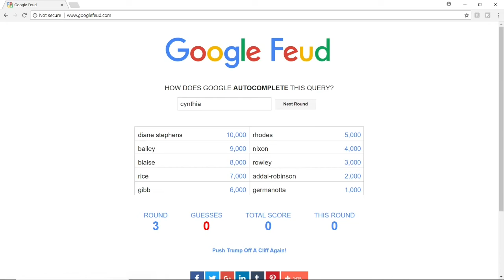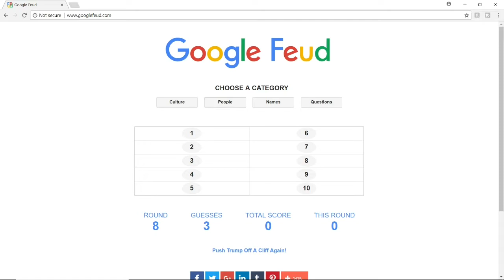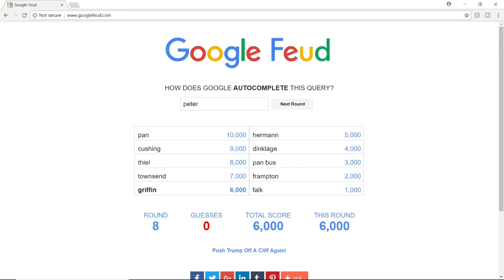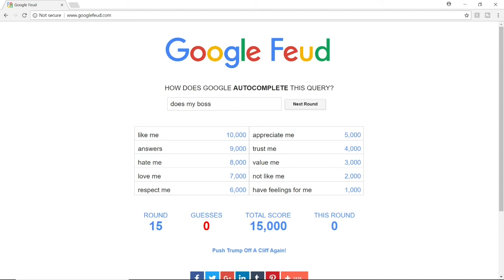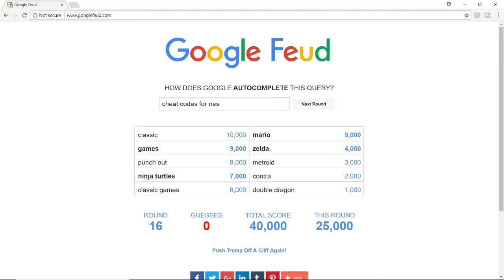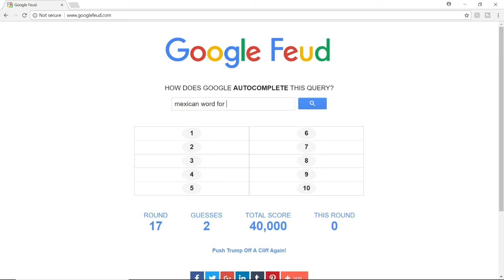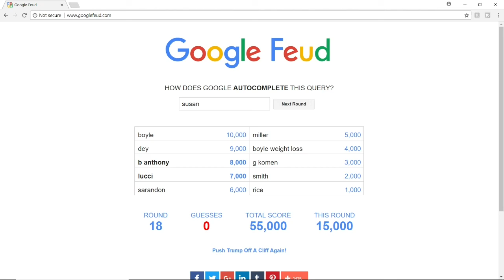Google Feud | Mexican Words | Mike Plays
Come watch as Mike takes part in the Google Feud!